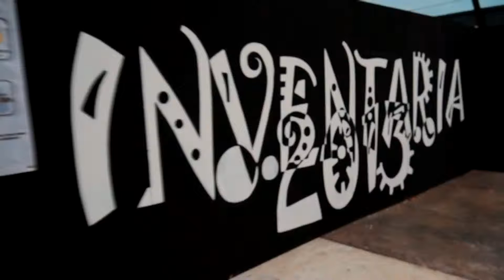Taller de Danza Contemporánea en INVENTARIA 2013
El taller de Danza Contemporánea presente en la muestra anual de talleres INVENTARIA 2013, en el día de las muestras escénicas.

Diciembre 21 del 2013